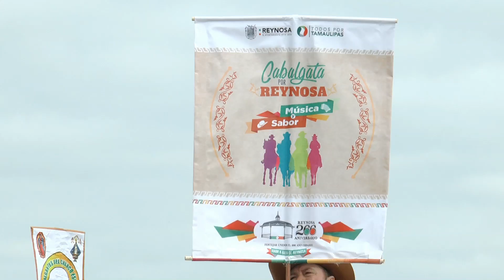CABALGATA - Festejos por el 266 Aniversario de Reynosa